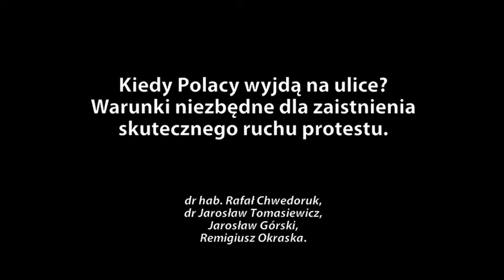Kiedy Polacy wyjdą na ulice? Warunki niezbędne dla zaistnienia skutecznego ruchu protestu.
Kiedy Polacy wyjdą na ulice? Warunki niezbędne dla zaistnienia skutecznego ruchu protestu. / IX Festiwal Obywatela, 18-20 października 2013 r., Łódź.

Prelegenci: dr hab. Rafał Chwedoruk / Jarosław Górski / dr Jarosław Tomasiewicz / Remigiusz Okraska.